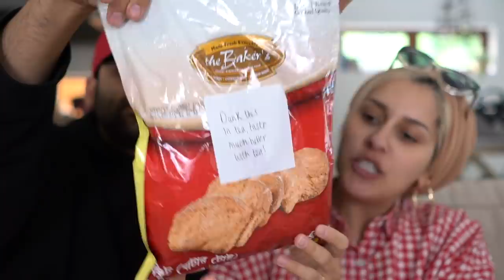TASTING BANGLADESHI SNACKS...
We have a NEW POBOX Address!:
Suite 220
45 Salisbury Rd
Cardiff
CF24 4AB